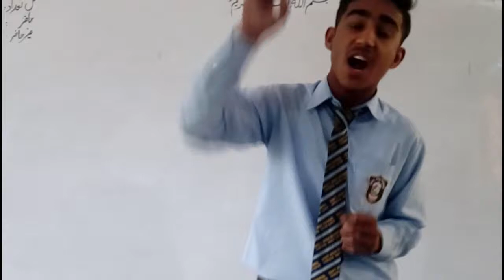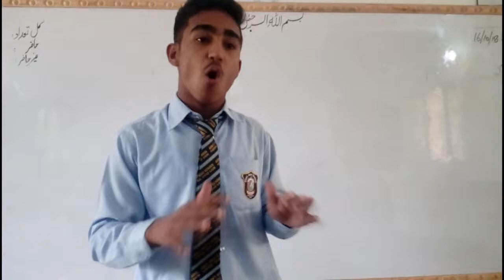Corruption that everone pays is a curse | English Speech | Countability for all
Corruption that everyone pays is a curse in society.
An English Speech with beautiful body language.